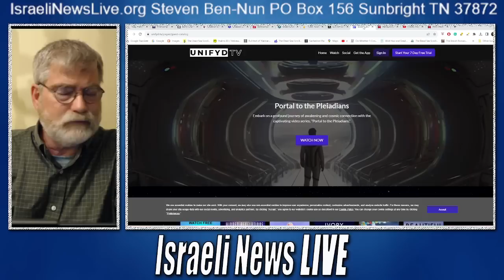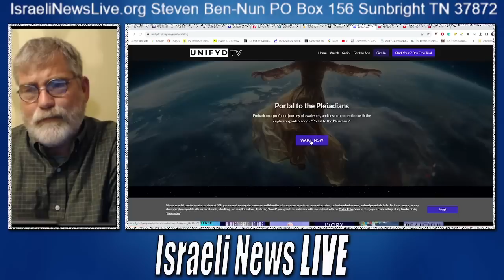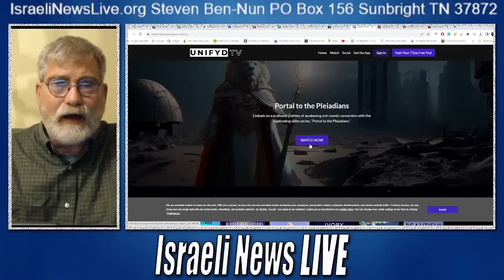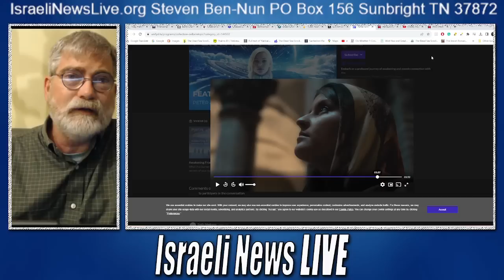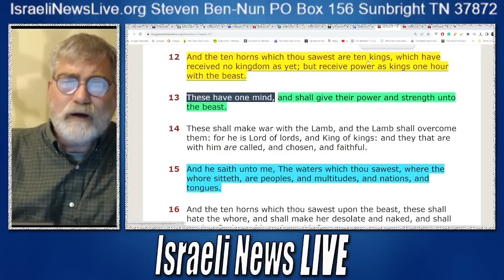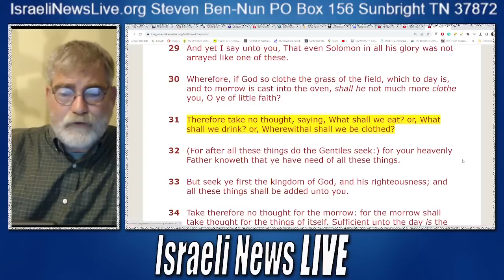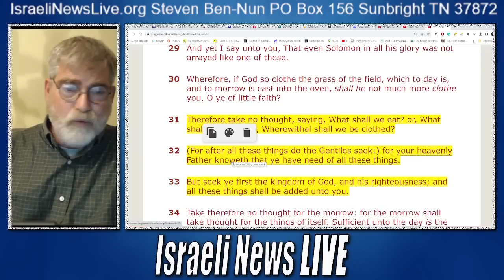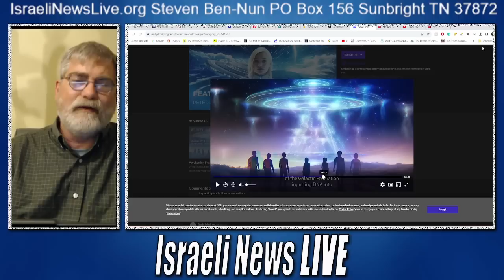The Archons Being Passed off as Angels of Light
Beware: The Archons are Being Passed off as Angels of Light, Deception is at an all-time high.

Visit Jana’s channel at odyssey. Odyssey/INL Jana